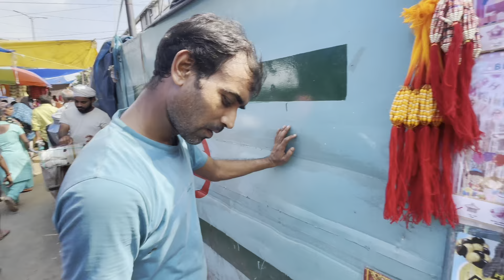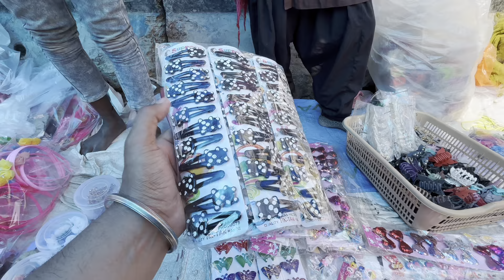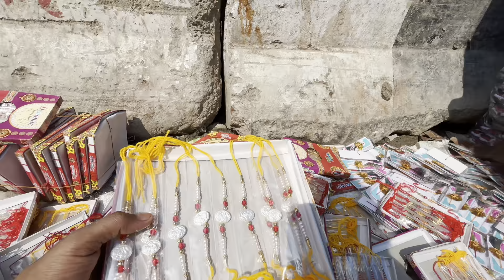सदर बाज़ार संडे पटरी मार्केट| भारत की सबसे सस्ती पटरी मार्केट😱|त्योहारों का मेला लग गया मार्केट में😊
location-Sadar bazar kutub road our 12 tuti Chowk Delhi

Day- Sunday
Time- morning-7 bje se Raat 8 bje tk
Nearest metro station- tis hajari and Rk Ashram